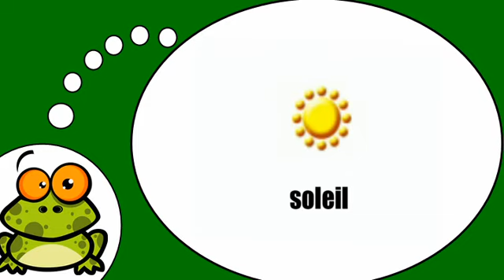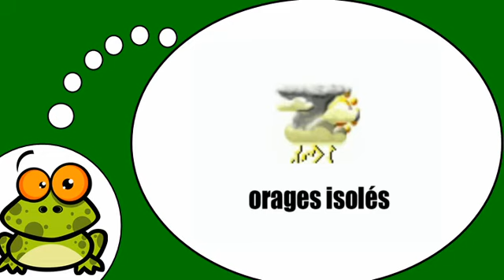ვისწავლოთ ფრანგული # La météo